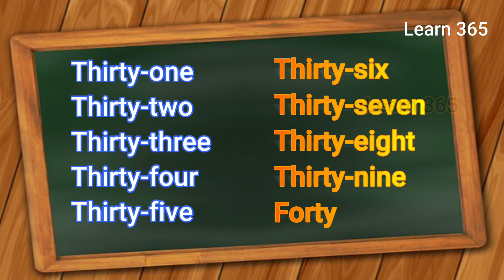31-40 Number spelling in English, 1-100 number spelling, 3 time ;Learn 365;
31-40 Number spelling in English, 1-100 number spelling, 3 time ;Learn 365;

Learn 365
Learn-for-kids